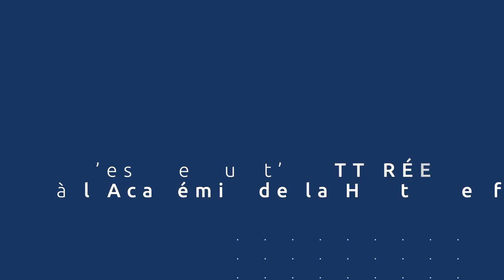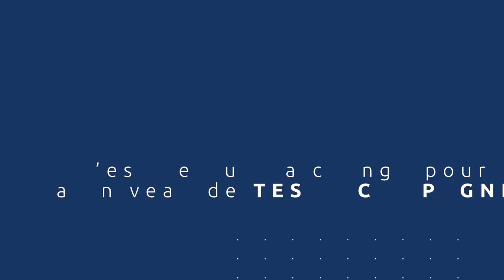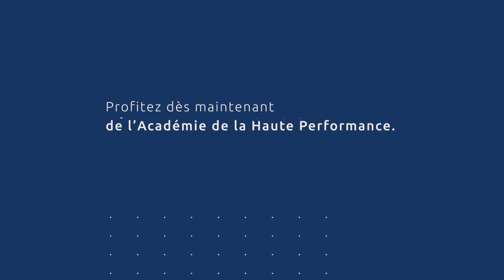Comment lâcher le syndrome de l'imposteur : témoignage de Marielle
Découvrez le témoignage de Marielle après notre formation Technicien Dépolarisation® :

"J'ai lâché le syndrome de l'imposteur en faisant la Dépolarisation® sur moi-même."